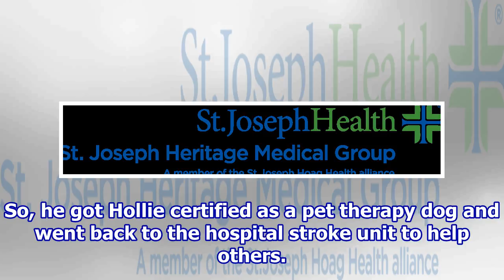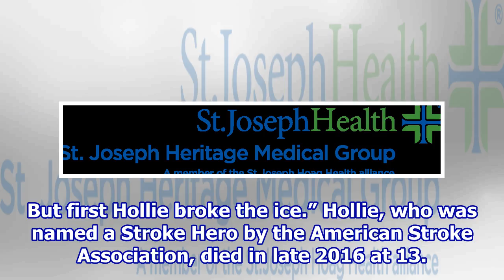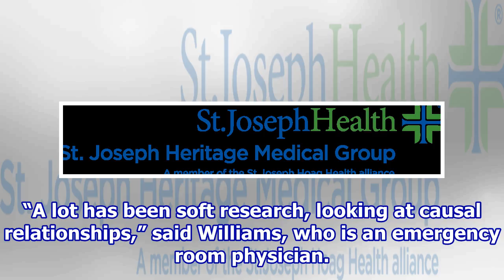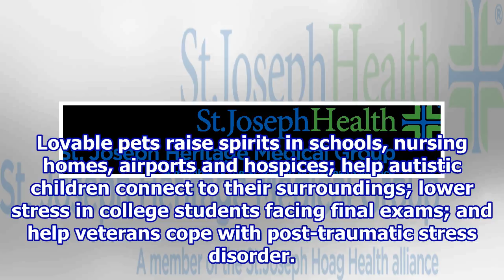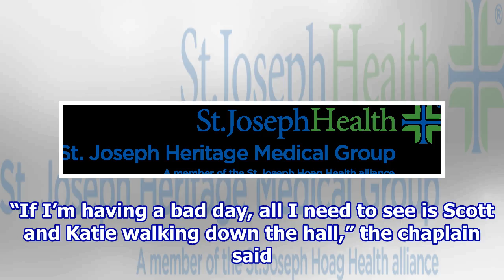AHA: Therapy Dogs Like Katie Are Good Medicine After Stroke